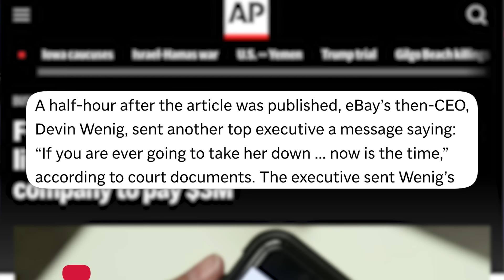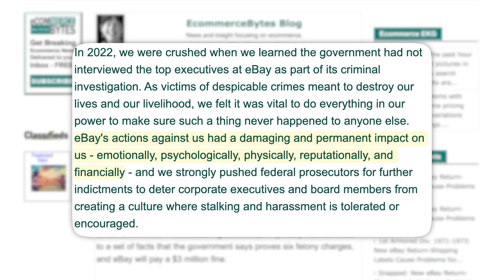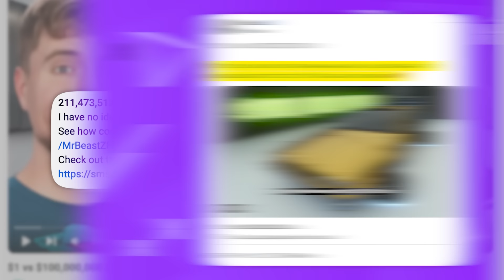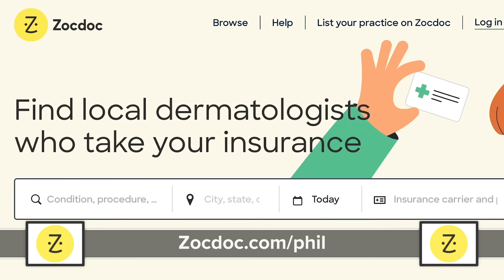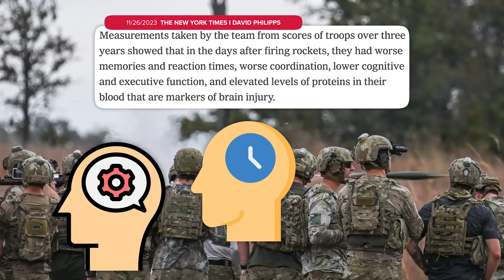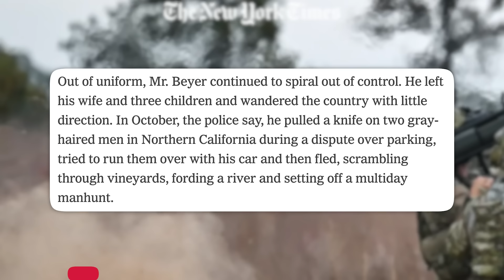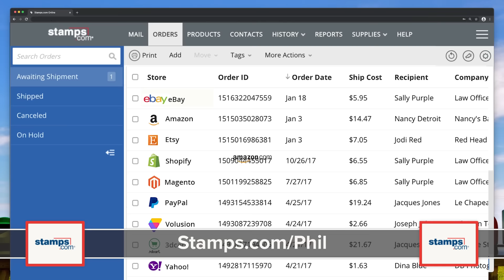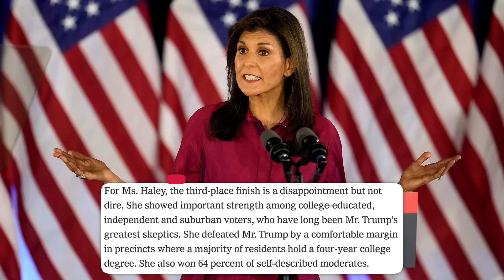I Made A Mistake, Mia Khalifa Fights "Zionist Mom" Controversy, Trump Iowa Win Exposed A Lot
and download the Zocdoc app for FREE. Then find and book a top-rated doctor today!
to get a 4 week trial plus free postage and a digital scale!
✩ TODAY’S STORIES ✩
00:00 - eBay to Pay $3 Million After Terrorizing Couple
03:34 - Mia Khalifa vs. Pro-Israel Mom Confrontation Video Goes Viral, Divides Internet
05:17 - MrBeast Posts Video to X Amid Wave of Change in Video Revenue Industry
07:20 - Sponsored by ZocDoc
08:40 - Military Unable to Measure Harm U.S. Blasts Caused to Soldier’s Brains
14:24 - Sponsored by Stamps.com
15:30 - Trump Wins Iowa Caucus
17:56 - Houthi Missile Fired at U.S. Ship in the Red Sea
20:41 - I’m “Sorry”
Associate Producer for “Military Brain Injuries:” Chris Tolve